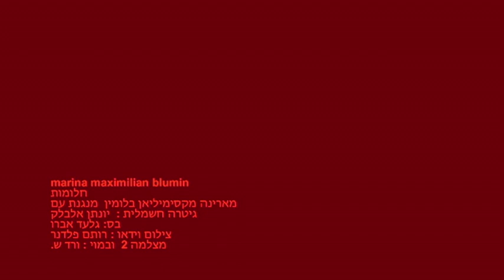חלומות מארינה מקסימיליאן בלומין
מארינה  מקסימיליאן בלומין שרה את חלומות בגלריה קסטיאל
גיטרה חשמלית : יונתן אלבלק בס: גלעד אברו צילום  : רותם פלדנר מצלמה 3 ובימוי : ורד שפירא קורנגוט